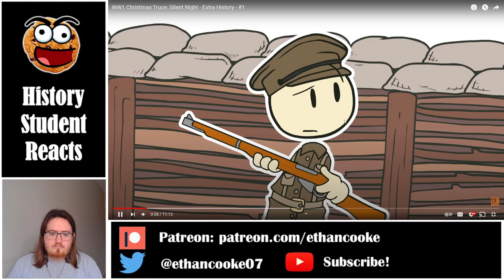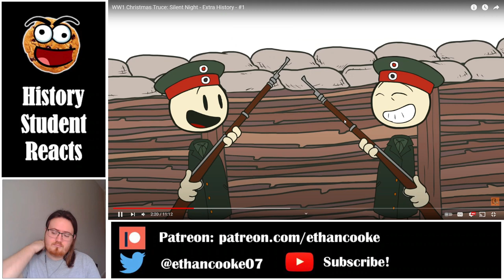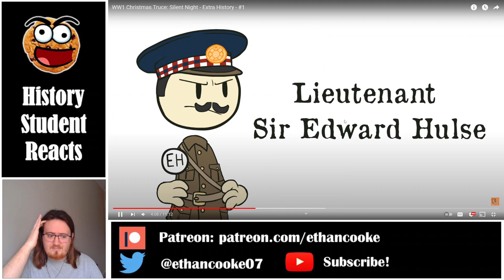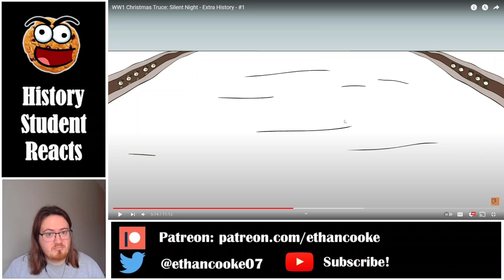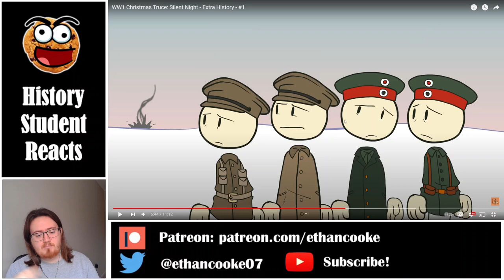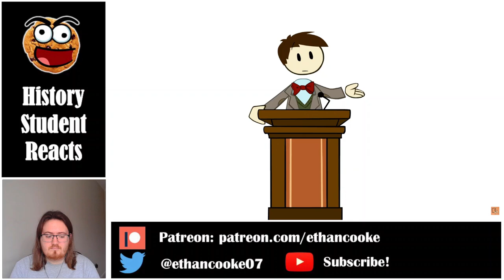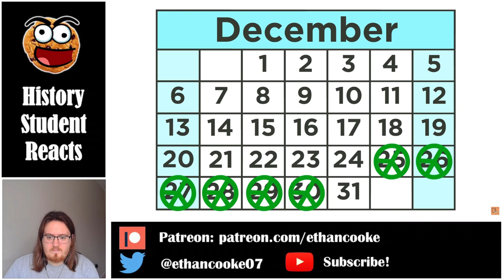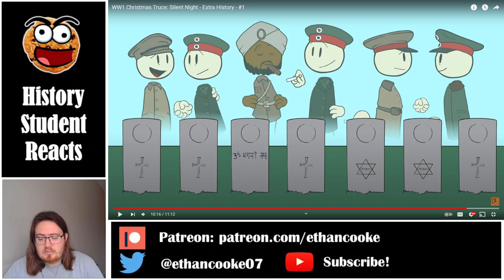History Student Reacts to WWI Christmas Truce #1: Silent Night by Extra History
Today we watch WWI Christmas Truce #1: Silent Night by Extra History.